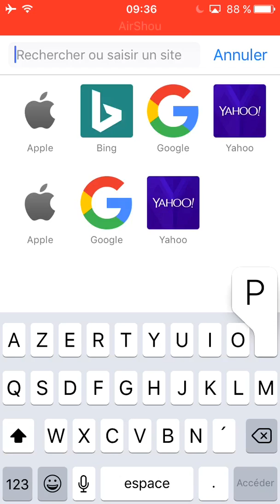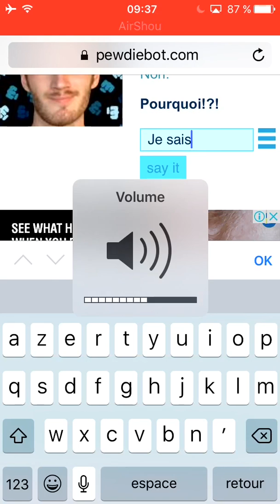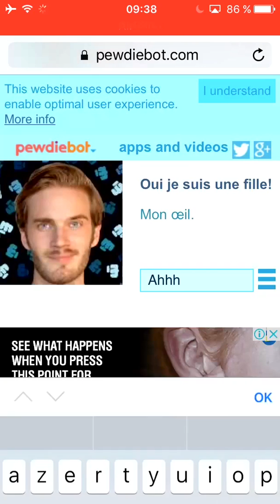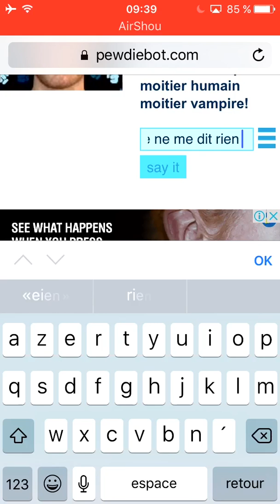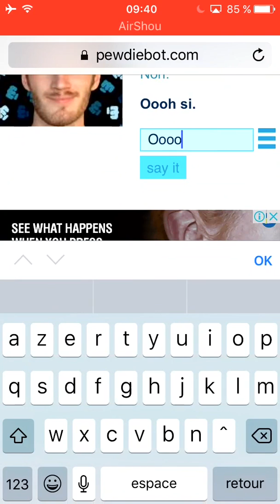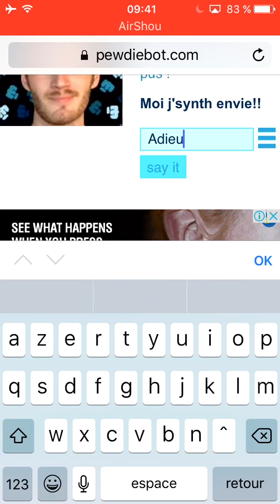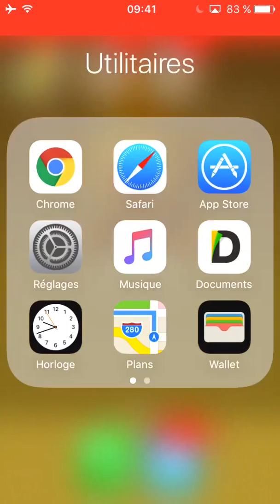PEWDIEBOT #2 / IL M'ÉNERVE !!!!